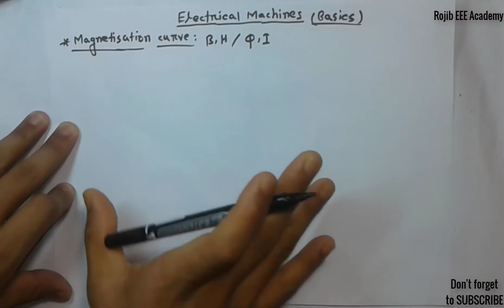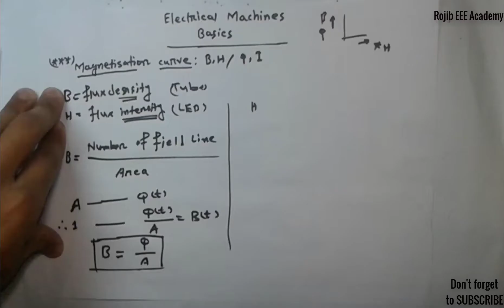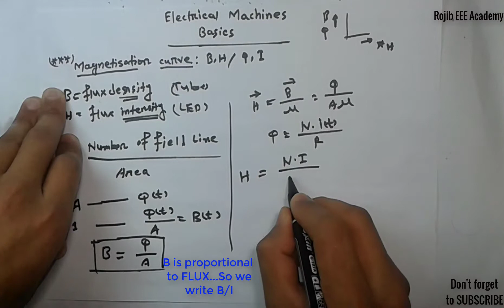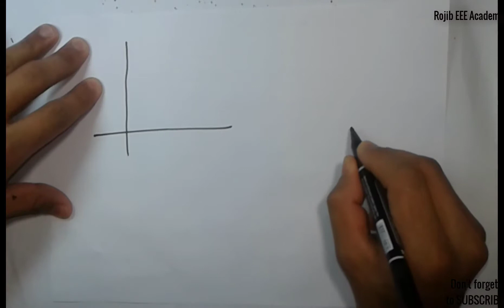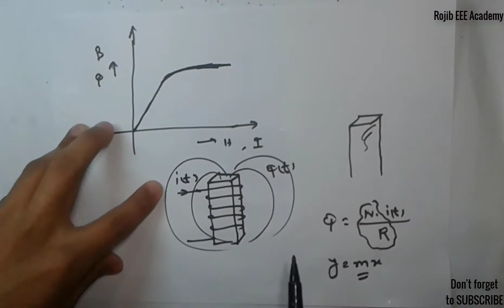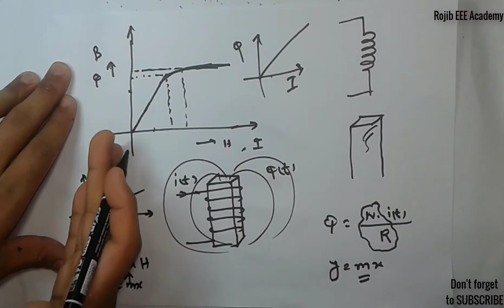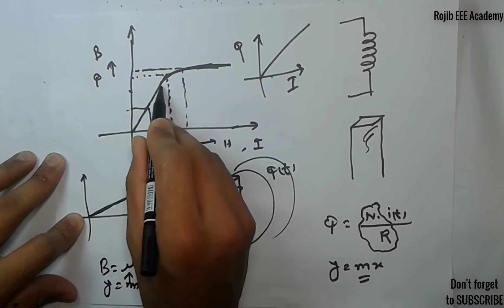Electrical Machines (Magnetisation[b-h] Curve) basics 6 in bangla